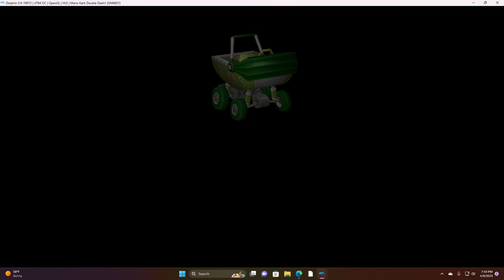Dolphin emulator Mario kart double dash (100CC) let's play part 4 Mushroom Cup computer